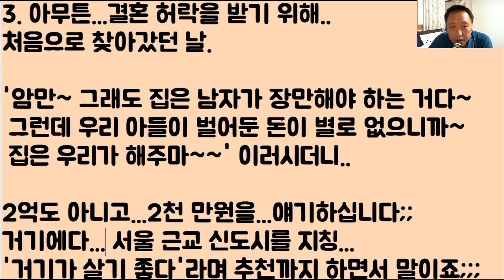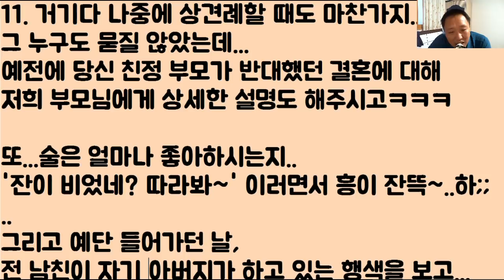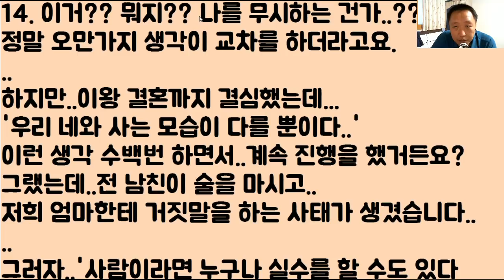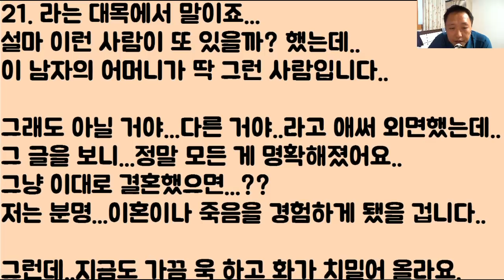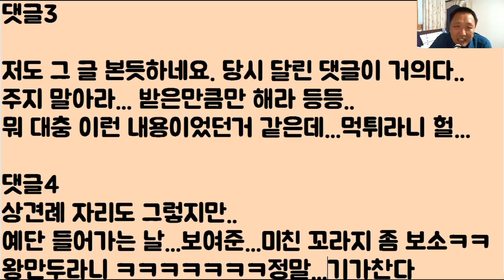[미친 ㄷㄷㄷㄷ] 지옥 입성.3주 전에 극적 ‘유턴’!!...휴...우리 ‘조상님’ 아녔으면?? 내..소중한 인생 ‘개’ 조질 뻔 했네;;ㄷㄷㄷ